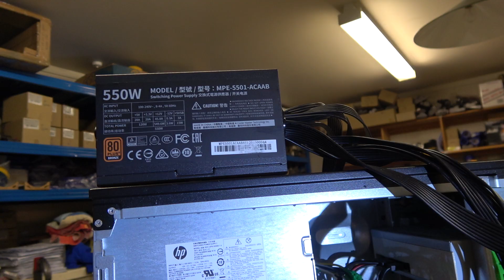hp atx power supply upgrade no adapter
Hp have a propriety power supply connector. This is my stupid solution when you want to upgrade your power supply for a good graphics card. It does work well.